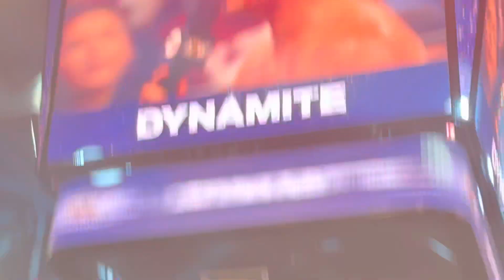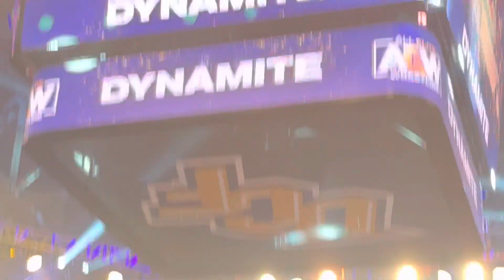After the show to AEW Dynamite 10/23/21 Cody Rhodes, CM Punk, Tony Khan, Sammy Guevara and more!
Aftermath to AEW Dynamite 10/23/21